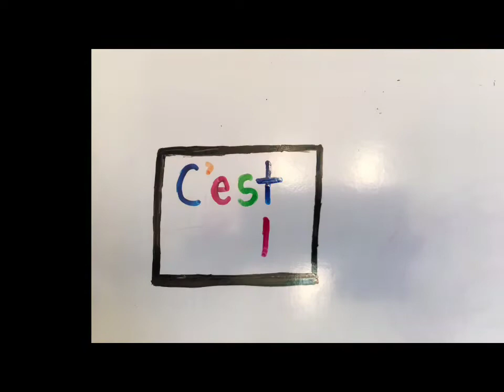Projet d'art - Un oiseau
Projet d'art pour mes fantastiques artistes de la 3ième et 4ième année!